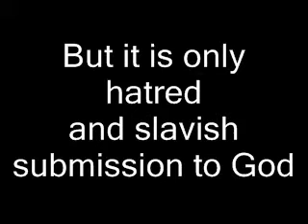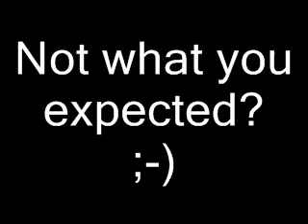The Religion of Peace?